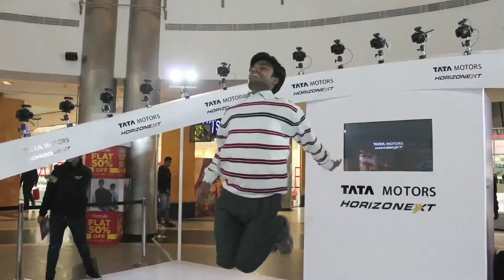Amit Tata Motors Connexion Wheel The Great India Place Mall